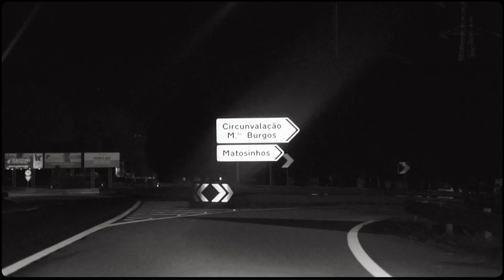PIBXIS - A PROMO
"A PROMO" 1º single de avanço ao debut do "REI DO RAP" Pibxis.

"A Promo" Letra:

eu nao sou cromo mesmo com ar de tono, eu impressiono
pib xis o rei do rap ta aí a promo
tou a bater nos putos tipo interrogatorio
e tu tas a fazer perguntas tipo "eu tou no purgatorio?"

eu vim da street com o osorio, e com o pip a ouvir notorious
sessões de freestyle com o ozak em mictorios
ouvi dizer que não podemos ser nós próprios
vocês é que não podem andar tão sobrios

eu tou na rua com dois manos e um cacete encostado ao carro
tas a passar tas todo colado ao charro
se nao tás bem aqui vais ser bem apupado ao chapo
apanhas pena apenas por chamares culpado ao papa

nao papo grupes no loop promo e não é  looptroop
boombap no deck sem truques à lootpack
eu tou com o chek, e com o keso na back
isto é som para ouvires no carro quando sais da lisete

as rimas abrem tipo são canivetes
e so porque o dizes muitas vezes nao quer dizer que possas ter todo o money que queres
sou bananas até à ponta do cap
caguei dalto paesses bananas que nunca ouviram a ponta dum rap

és grande dread entao aponta-me um tag
eu sinto que tu tens a cena a tua gera nem bebe
aqui vem tudo ter à mão, a nossa gera nem pede
eu vou pa tela cum graff a roubar dreds em s.mamedes

A promo, a promo, a promo, a promo
Pibxis o rei do rap, tá aí a promo